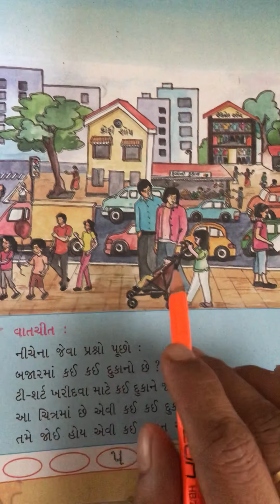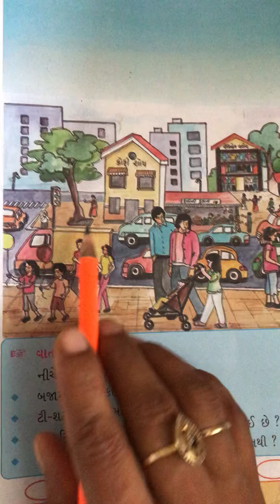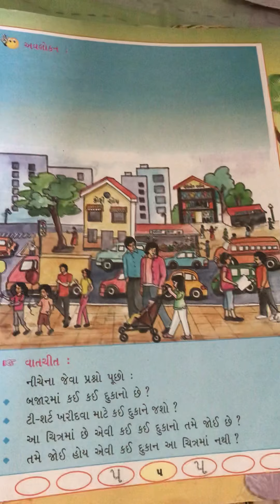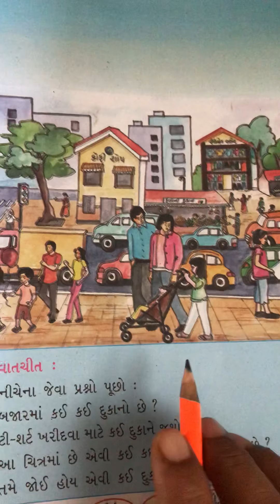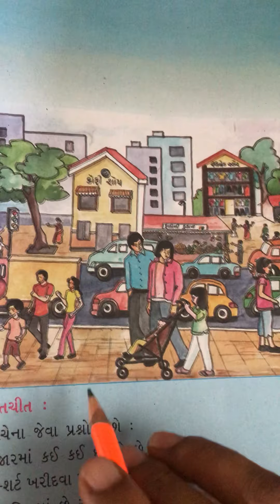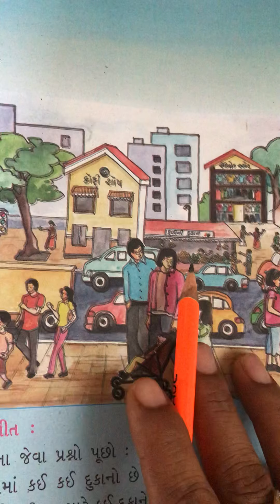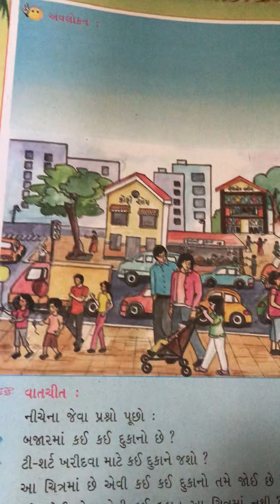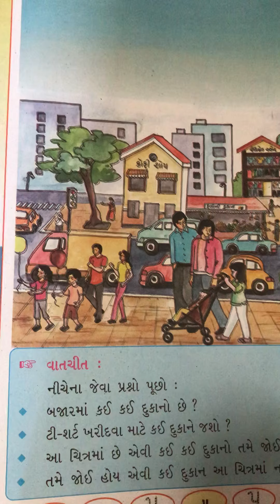Std-2 Gujarati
Online Class